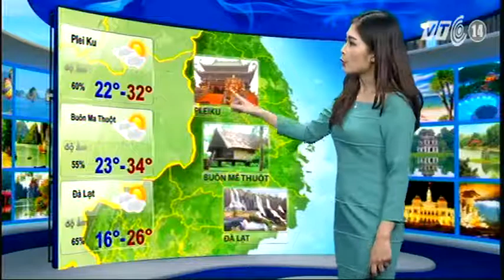VTC14_Thời tiết Du lịch ngày 28.4.2014